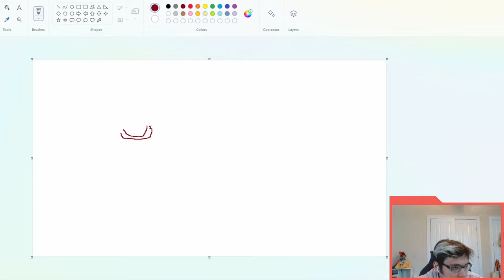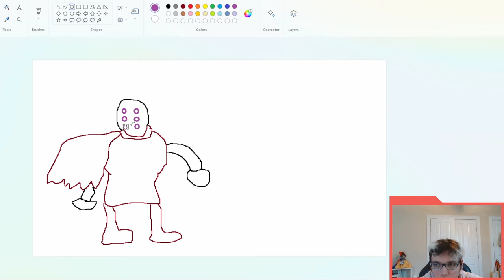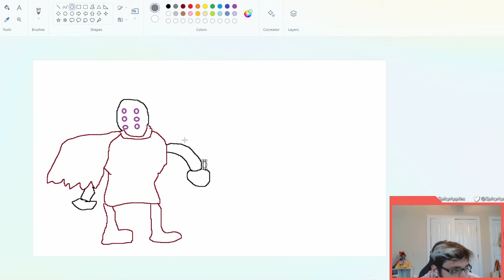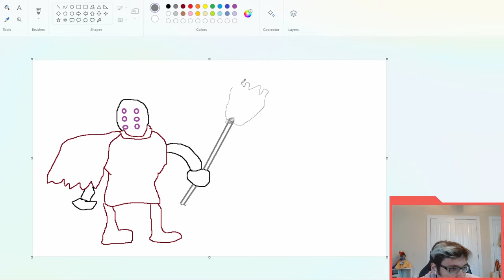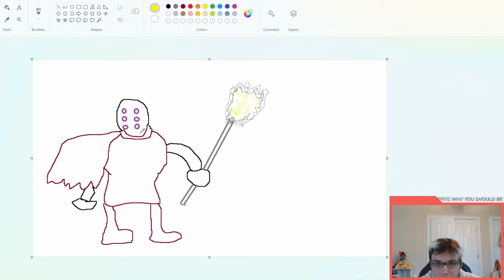TFT Unit Spotlights: Jax (Set 11: Inkborn Fables)